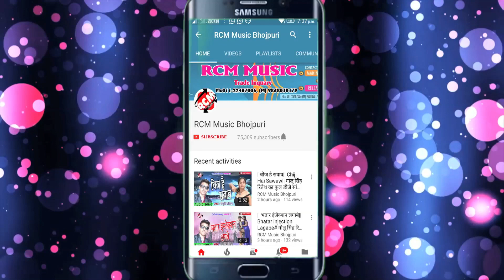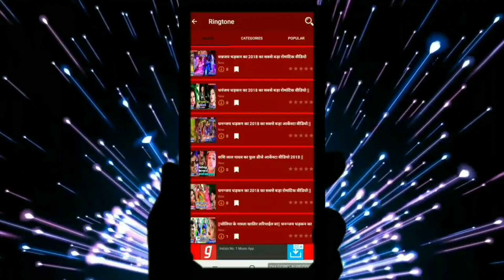ATUL THAKUR का 2019 का फुल रोमांटिक सांग || चोली में बैगन लेके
Title: CHOLI ME BAIGAN LEKE
Singer: ATUL THAKUR
Lable: RCM MUSIC
Lyrics: RINGKU RAJA